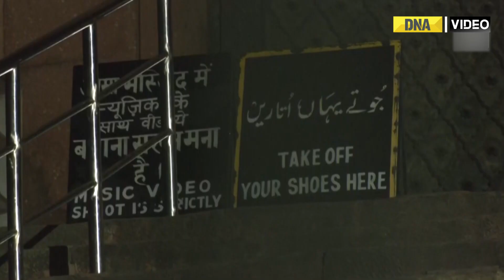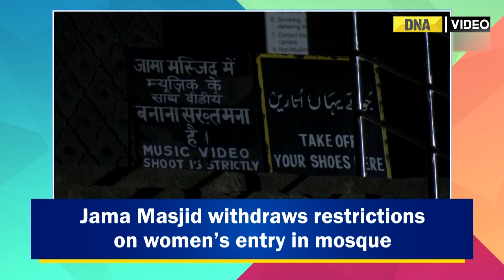Jama Masjid withdraws restrictions on women’s entry in mosque | New Delhi | DNAIndiaNews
Jama Masjid’s Imam on November 24 withdrew the restrictions on the entry of women coming alone or in groups to Jama Masjid in New Delhi. Earlier, Delhi Commission for Women issued a notice to the Imam of Jama Masjid over the restriction.